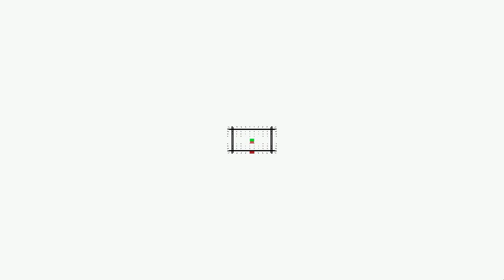Random in Game footage!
Some random in game footage of my current project, (1e+100)++. Hoping  to get back into development shorty once I have finished finals.
-Matthew 'siD' Van der Bijl-
08/10/2015